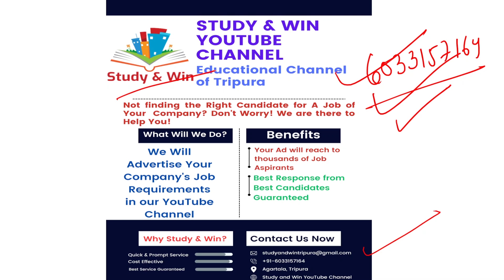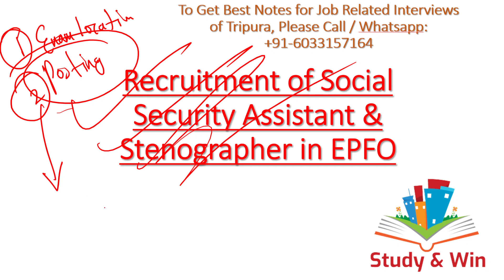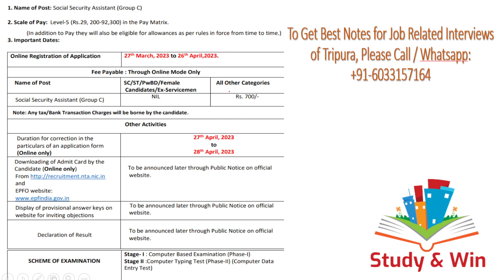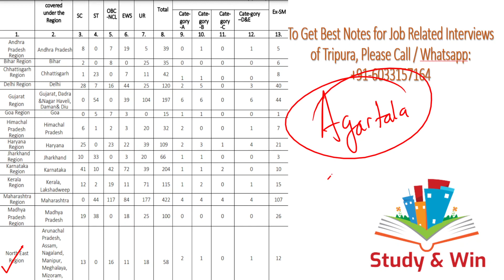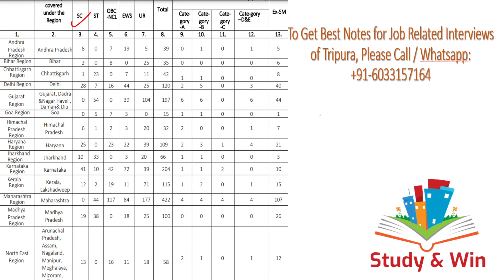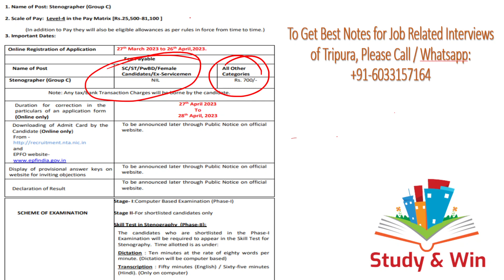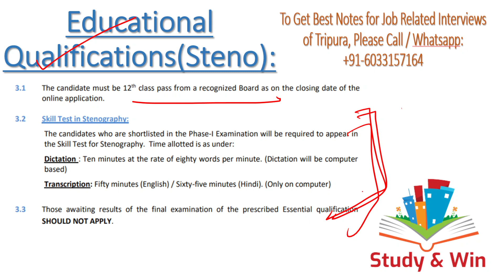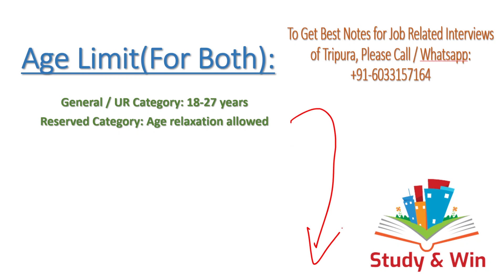Latest Government Job in Tripura | EPFO Recruitment 2023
Very Good News for all Job Aspirants of Tripura! Here is your chance to grab a government job in your State! Don't miss this opportunity!

Good News For All ! We have launched our Second Premium PDF of the year with Tripura Current Affairs of February Month, 2023! Each and every information on Tripura Current Affairs is covered in the PDF! It is equally important for JRBT Interview / TPSC Combined Mains / TCS-TPS / Tripura Engineering Service Exam / Excise Sub-inspector / Fireman / Driver / Stenographer / Special Executive / LDC & all upcoming Competitive Exams and Interviews of Tripura!